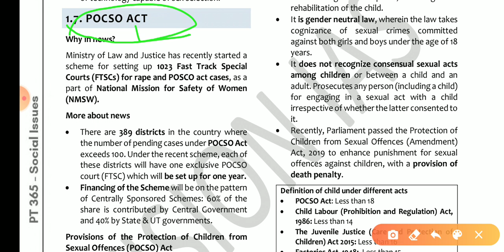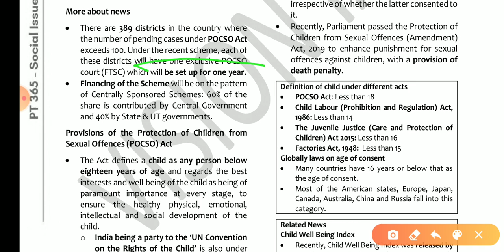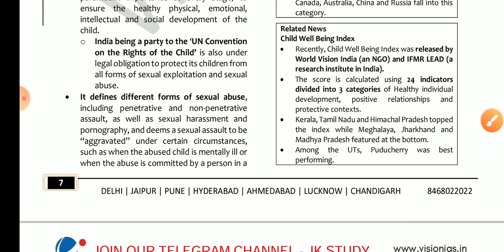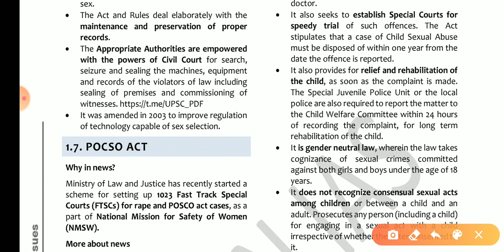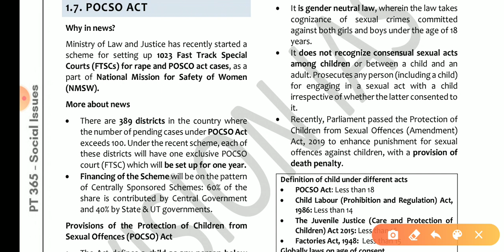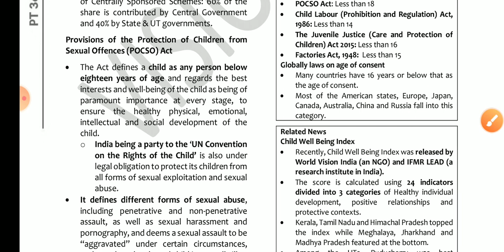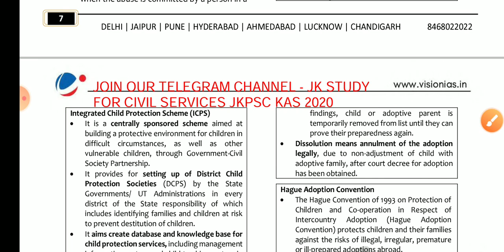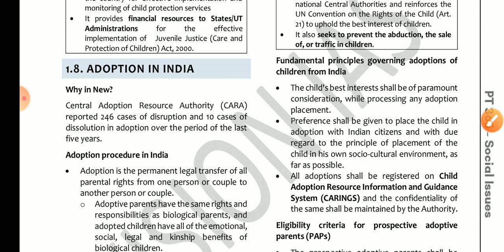SOCIAL ISSUES 07 VISION IAS PT 365 CURRENT AFFAIRS 2020 / JKPSC KAS 2020 JKSSB SSC NTPC EPFO